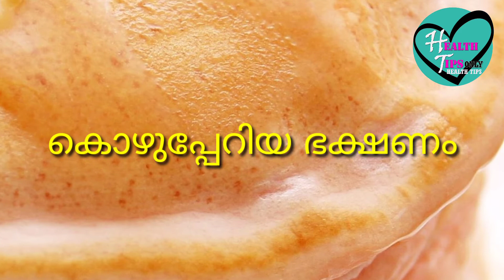These 4 foods will make you Angry | Health Tips Only Health Tips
This video introduces 4 such foods that can make you angry when you eat certain foods.
Experts say that eating some food will increase your anger.
When you are under a stressful diet, spicy and leavened food is the best option.  Spicy and lean food slows down digestion and energy production.  Due to this, acidity can fluctuate and the body becomes hot and gets angry quickly.
By eating fried and roasted foods and processed meats, a large amount of fat enters our body.  It reduces the amount of omega-3 fatty acids in the body.  Omega-3 fatty acid deficiency causes you to get angry quickly.
It is not advisable to drink more than a cup of tea or coffee.  This results in sleep deprivation and anger.  Therefore, you should drink coffee only three hours before going to bed.
Bakery foods such as cookies, chips and mixers can quickly raise blood sugar levels.  This can quickly change one's mood and make you angry.